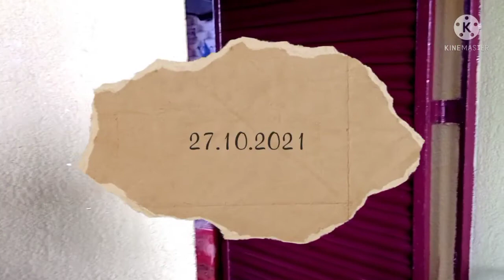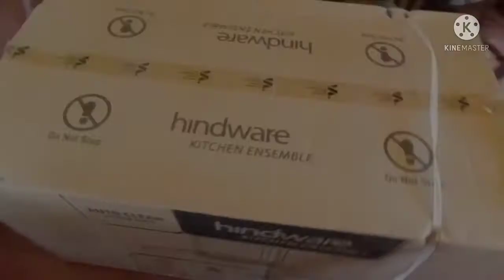Before and after look of our kitchen|kitchen makeover|নতুন রান্নাঘরে প্রথম রান্না।